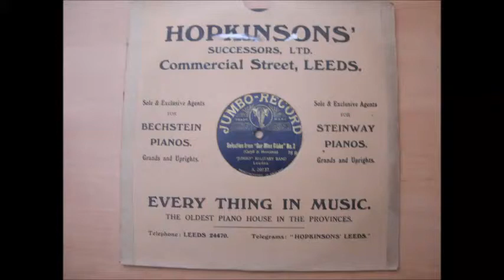'Our Miss Gibbs' selection, played by Jumbo Military Band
From the Caryll & Monckton musical play: 'Our Miss Gibbs' here's an instrumental selection. The show opened at the Gaiety Theatre London in 1909. Unlike most records of the time, the 'Jumbo' label (for a time) gave playback speeds. These seem to be accurate in my experience, they vary from record to record but there seems to be no logic behind the choice of speed.